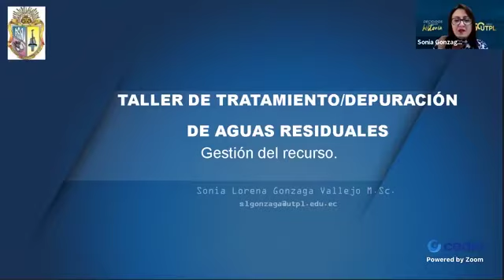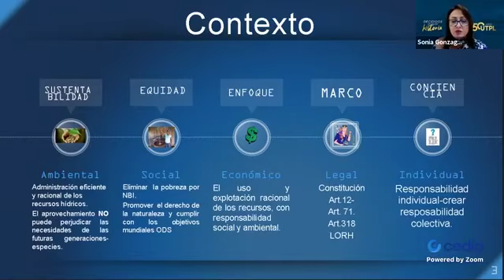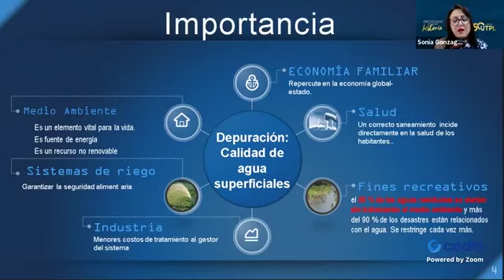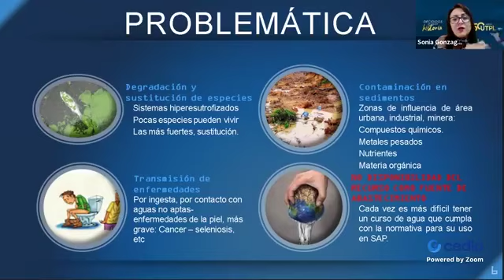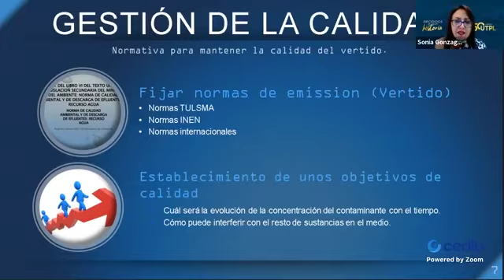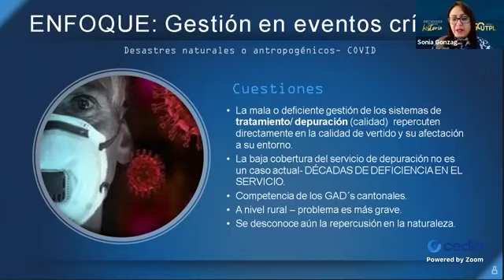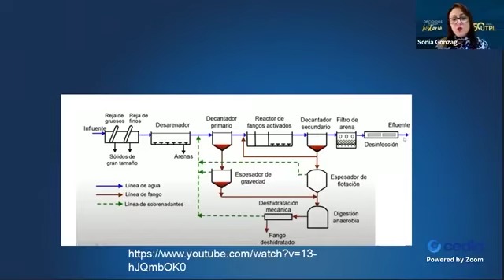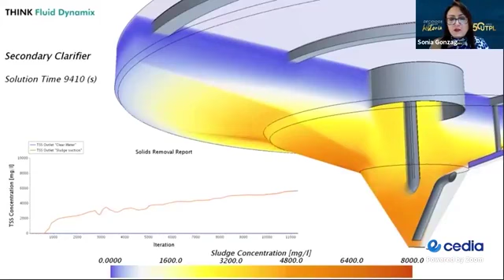Taller Académico Software para diseño de plantas depuradoras de agua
Taller Académico dictado por la Mgs. Sonia Lorena Gonzaga Vallejo, Docente de la Facultad de Ingenierías y Arquitectura del Departamento de Ingeniería Civil

Dirigido a estudiantes de Bachillerato de la ciudad de Loja, son espacios vocacionales para orientar a los jóvenes en la carrera de su interés a través de un taller dictado por las carreras de modalidad presencial UTPL.

Organizados por el laboratorio @LiiDUTPL
Vicerrectorado Académico UTPL
Vicerrectorado de Investigación UTPL
Dirección de Innovación, Formación y Evaluación Docente UTPL